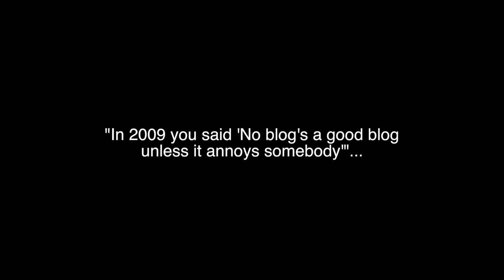Interview: Mary Beard - Making People Cross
Mary parses out the immediacy and fluidity of a blog versus long-term contributions to larger issues.

*Audio*

- "SCS Intro"
   by Erik Shell
   unpublished

*Photo/Video*